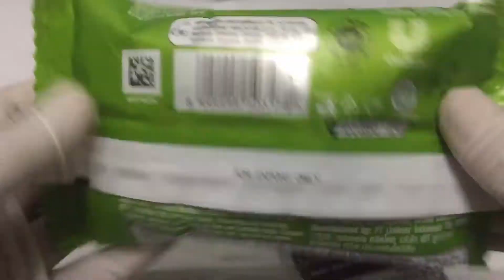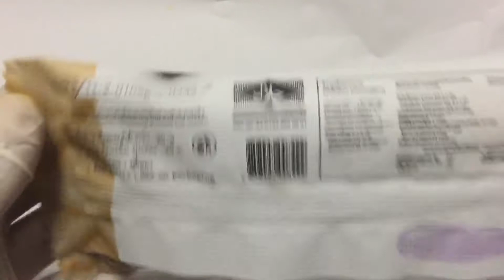Ice Cream Sandwich Special Edition and Wafer Black Sticky Rice with Taro-7-ELEVEN | Food Indy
Location: 7-Eleven Thailand